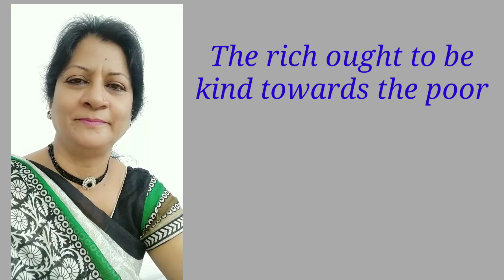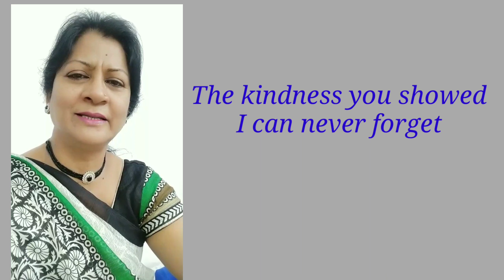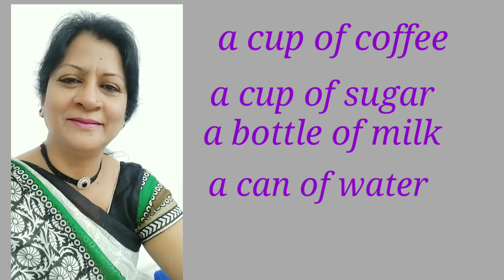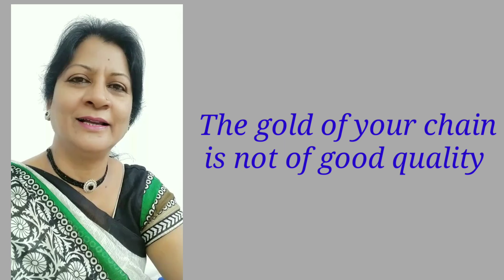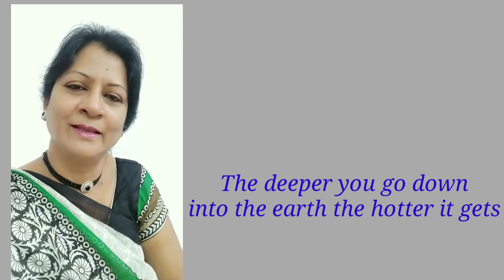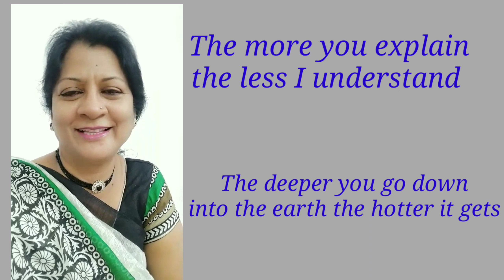Definite article the | exceptional rules | learn English in Telugu with JDsallandsundry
Definite article - the | some exceptional rules | learn English grammar in Telugu with JD’s all and sundry
        ADDITIONAL POINTS
No article / Omission of article
 1.before names of meals
Get ready for lunch
Is breakfast ready?
( Exception : The lunch was extraordinary : referring to a particular lunch )
2. before subjects
     I opted Computers
     Physics is abstract
3.before some nouns used in common sense
nature, god, man, life, death, science etc
Science doesn't answer all your questions
Man is mortal
Death levels all.
4. before names of days and months
    I am taking leave on monday
     They will be back in March
5 before seasons and festivals
    We'll go to Ooty in Summer
    When is Ramzan?
6.before a transitive verb and it's object
   set sail, catch fire, leave office
7. before plural nouns representing a species
    It's difficult to domesticate wolves and foxes
 Oranges are citrus fruits
8. before plural nouns in general sense
     Children are interested in stories
     Fruits are good for health
     Books can be the best friends
 9. before relationships
     Father is the head of the family
     Mother is the neck of the family 😄
10. before the names of the diseases
      Malaria is caused by mosquito
      Cancer is curable if detected early